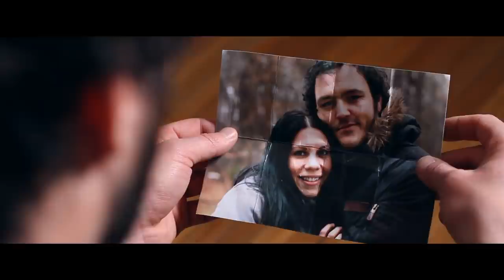"Exit Stage Right" , Alexander Quail - Official Music Video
Directed by, and Cinematography by, Jesse Blight
Edited by Carmine Scandale